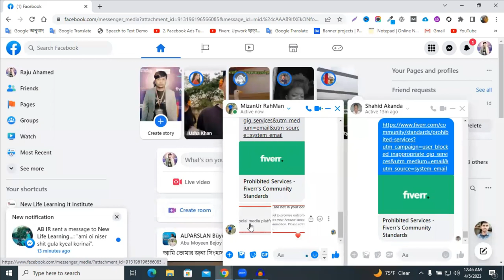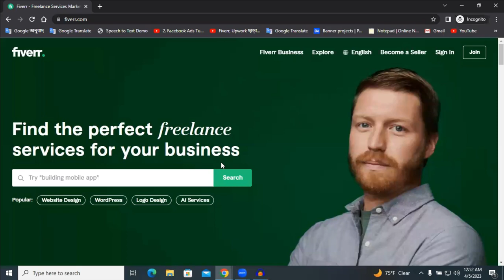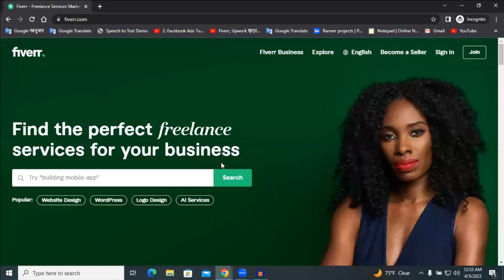ফাইভারে কি ধরনের সার্ভিস ও কথা বলা যাবে না। Fiverr Tutorial in Bangla | Freelancer Raju